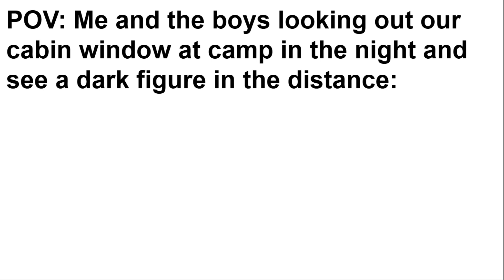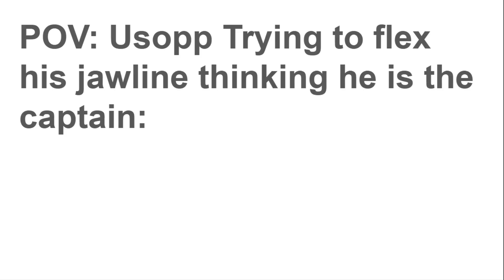One Piece Memes Part 2